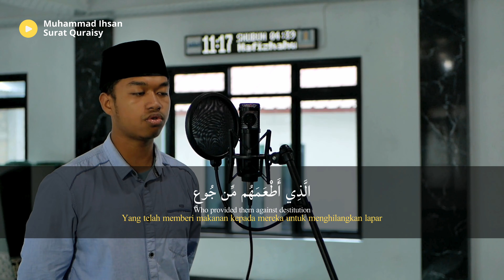Muhammad Ihsan - Surat Quraisy (106) | Murottal Merdu | Juz 30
⚠️  Info..!!
Kami mengajak seluruh teman teman untuk mengikuti perkembangan Islamic Center Almukhtar di Halaman Kami :

Info ini jangan hanya sampai di antum, bantu sebarkan ke teman teman, 1 orang mengikuti channel dakwah karena antum, insyaAlloh antum akan terus mendapatkan pahala ketika orang itu menyimak Al-Qur'an dan kajian Islam lewat channel ini